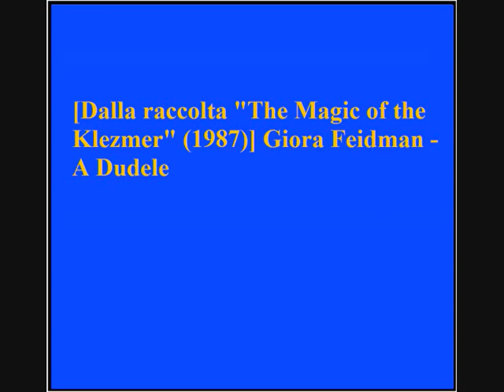Giora Feidman - A Dudele